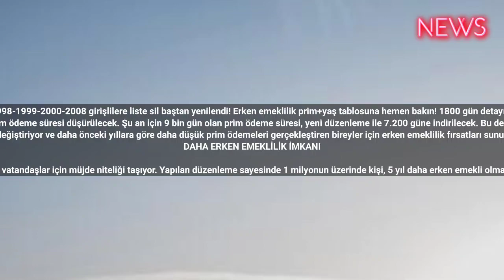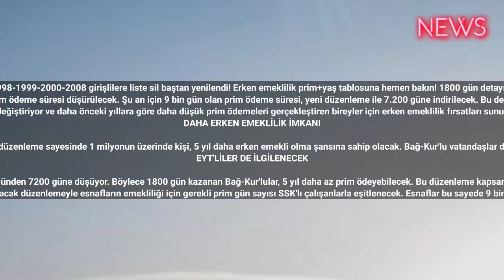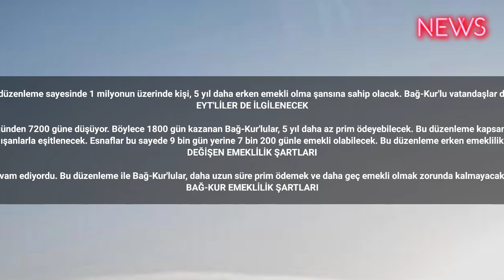1998-1999-2000-2008 girişlilere liste sil baştan yenilendi! Erken emeklilik prim+yaş tablosuna hemen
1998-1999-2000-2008 girişlilere liste sil baştan yenilendi! Erken emeklilik prim+yaş tablosuna hemen bakın! 1800 gün detayı...
Prim sistemlerinde önemli bir değişiklik planlanıyor. Yapılan düzenleme kapsamında Bağ-Kur ve SSK prim ödemeleri eşitlenecek ve emeklilik için gereken prim ödeme süresi düşürülecek. Şu an için 9 bin gün olan prim ödeme süresi, yeni düzenleme ile 7.200 güne indirilecek. Bu değişiklikle birlikte emeklilik için gerekli olan gün sayısının düşürülmesi, özellikle Bağ-Kur'lu vatandaşları etkileyecek ve daha erken emeklilik fırsatları sunacak.
Emeklilik sisteminde önemli bir revizyon planlanıyor ve bu değişiklik, yaklaşık 1 milyon kişiyi etkileyecek. Yapılan yeni düzenleme, emeklilik tablosunu baştan aşağı değiştiriyor ve daha önceki yıllara göre daha düşük prim ödemeleri gerçekleştiren bireyler için erken emeklilik fırsatları sunuyor. Bu kapsamlı düzenleme, özellikle Bağ-Kur ve SSK primlerini eşitleyerek prim ödeme süresini kısaltacak ve emeklilik için gerekli olan prim gün sayısını azaltacak.
DAHA ERKEN EMEKLİLİK İMKANI

Bu değişiklik özellikle küçük esnaf ve Bağ-Kur'lu vatandaşlar için müjde niteliği taşıyor. Yapılan düzenleme sayesinde 1 milyonun üzerinde kişi, 5 yıl daha erken emekli olma şansına sahip olacak. Bağ-Kur'lu vatandaşlar daha az prim ödeyerek emeklilik hakkını elde edebilecek ve emekli olma sürelerini kısaltabilecek.
EYT'LİLER DE İLGİLENECEK

Meclis'e gelecek yeni torba yasa ile Bağ-Kur'luların prim şartı 9 bin günden 7200 güne düşüyor. Böylece 1800 gün kazanan Bağ-Kur'lular, 5 yıl daha az prim ödeyebilecek. Bu düzenleme kapsamına giren EYT'liler de, erken emeklilik imkânından yararlanabilecek.
Yapılacak düzenlemeyle esnafların emekliliği için gerekli prim gün sayısı SSK'lı çalışanlarla eşitlenecek. Esnaflar bu sayede 9 bin gün yerine 7 bin 200 günle emekli olabilecek. Bu düzenleme erken emeklilik imkânının yanı sıra yüzde 20 daha yüksek emekli aylığı alma fırsatını da sunacak..
DEĞİŞEN EMEKLİLİK ŞARTLARI

2008'de gerçekleştirilen sosyal güvenlik reformuyla işçi ve memurların emekliliği için gerekli ödeme gün sayısı 7 bin 200 (20 yıl) olarak belirlenmişti. Ancak Bağ-Kur'lular için bu süre 9 bin gün (25 yıl) olarak devam ediyordu. Bu düzenleme ile Bağ-Kur'lular, daha uzun süre prim ödemek ve daha geç emekli olmak zorunda kalmayacaklar. SSK'da 7200 prim günüyle kadınlar 58, erkekler 60 yaşını doldurduğunda emekli olurken Bağ-Kur'da ise kadınlar 58, erkekler 60 yaş ve 9 bin prim günü koşullarını birlikte sağladıklarında emekli olabiliyorlar.
BAĞ-KUR EMEKLİLİK ŞARTLARI

Mevcut durumda Bağ-Kur'da emeklilik için gerekli prim gün sayıları şu şekildedir:

Normal emeklilik: Kadınlar için 20 tam yıl (7200 gün), erkekler için 25 tam yıl (9000 gün) prim.
Kısmi emeklilik: Kadınlar için 50, erkekler için 55 yaş ve 15 tam yıl (5400 gün) prim. #2023 #2024 #2025